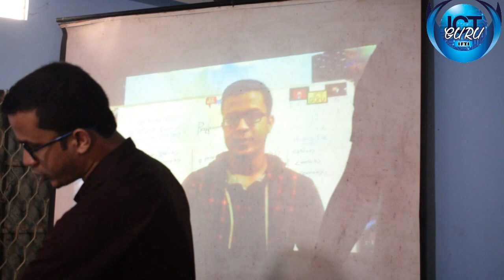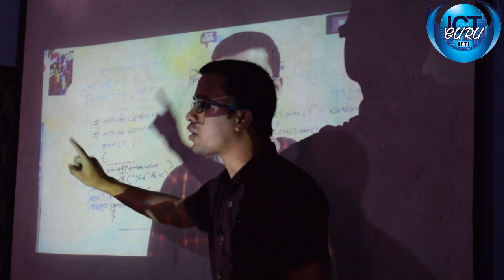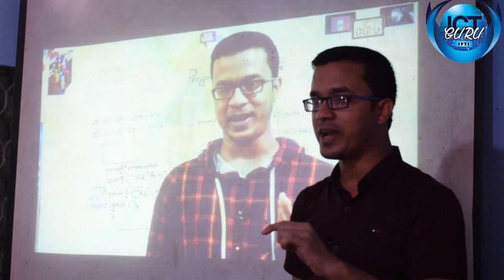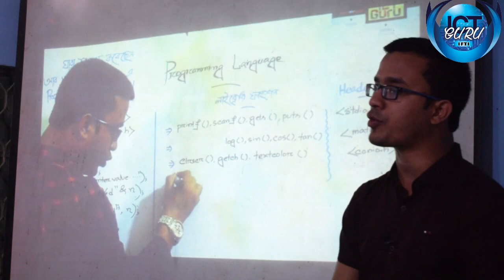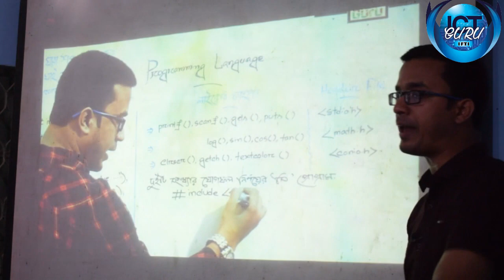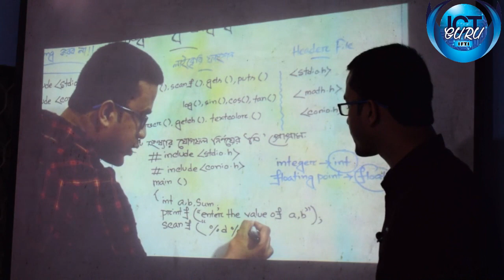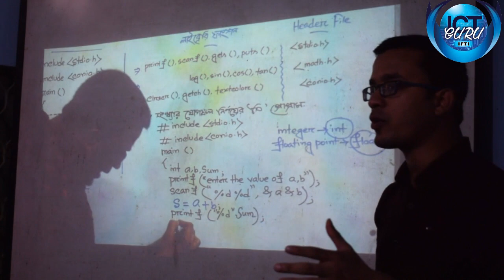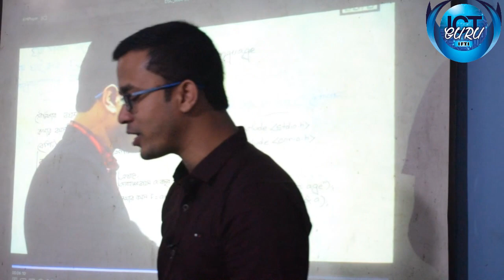HSC ICT MULTIMEDIA CLASS (1st Year) at PCC. BASIC PROGRAMMING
PROGRAMMING LANGUAGE